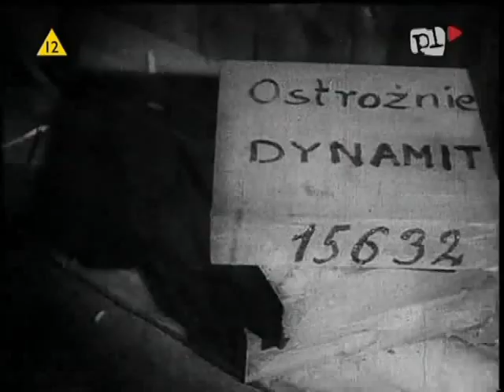Za winy niepopelnione (1938) cz. 10/10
Film w reżyserii Eugeniusza Bodo. W rolach głównych wystąpili : Kazimierz Junosza-Stępowski (Józef Holski), Wanda Bartówna (Amelia, córka Holskiego), Eugeniusz Bodo (Torence, wspólnik Holskiego), Jerzy Pichelski (Jan Leszczyc). Opracowanie dialogów: Antoni Słonimski.